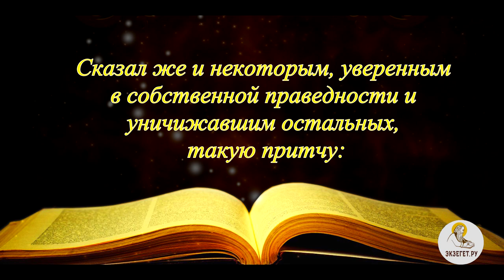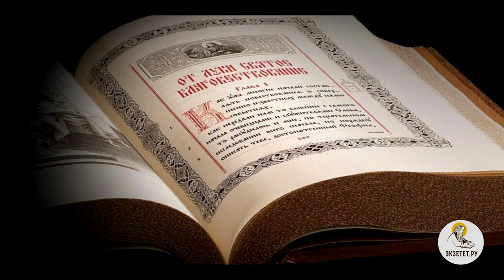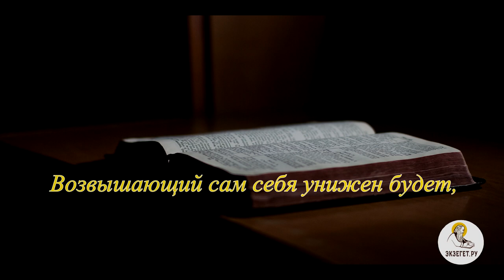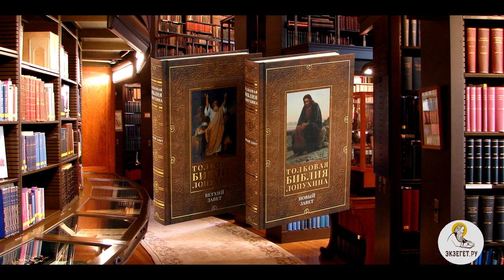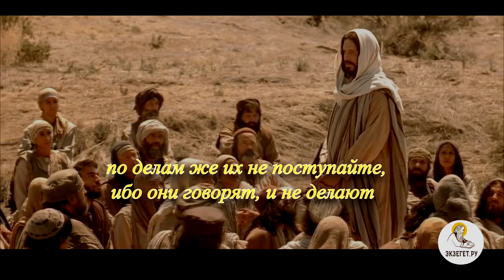Почему Господь отверг молитву фарисея, а молитву мытаря принял? Толкования святых.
Притча о мытаре и фарисее. Святоотеческий и историко-культурный подтекст.